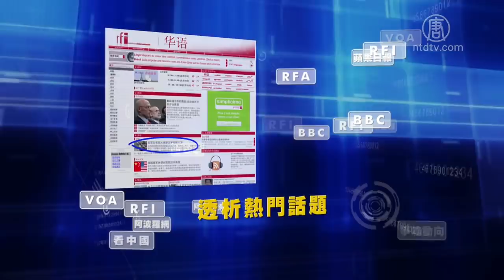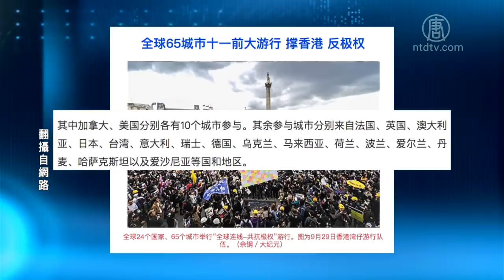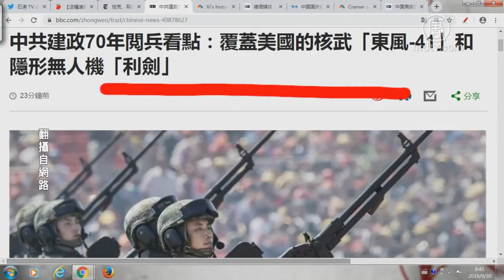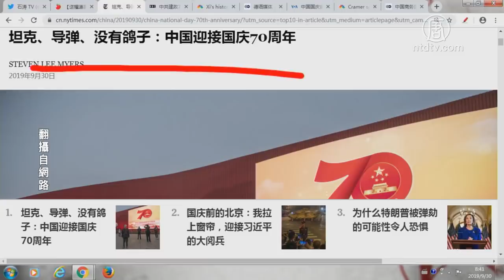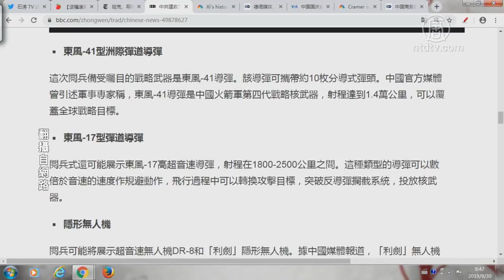【今日点击】中共建政70年阅兵 只有坦克导弹没有鸽子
坦克、导弹、没有鸽子：中国迎接国庆70周年